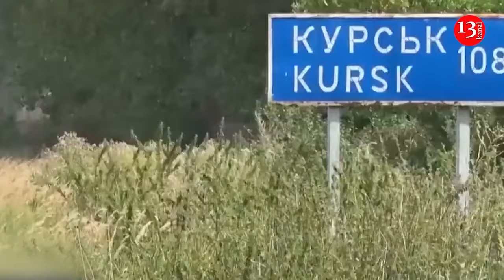Russia prepares for the 3rd stage of offensive in Kursk, but this attack can also fail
Russian occupiers are approaching the third stage of their offensive operation in the Kursk region. This was reported on air by Ukrainian defense and security sector expert Oleg Starikov on Channel 24. "The first stage was from September 10. Then the second stage took place from October 8. Now they have had a certain lull. And now they will begin the third stage. In the first stage, they occupied certain bridgeheads with their airborne troops," Starikov said.
He emphasized that at the second stage they secured these bridgeheads - Lyubimovka, Zeleny Shlyakh.
According to the expert, the Russians' tactics are to cut off Ukrainian troops in the northern bridgehead of the Kursk region in the Korenevo-Zeleny Shlyakh direction:
"And after that, if they succeed, they will go south and try to reach the state border. Therefore, I think that in the third ten days of October, active military actions will begin, and the enemy will begin to push back."
Earlier, Commander-in-Chief of the Armed Forces of Ukraine Oleksandr Syrsky stated that the situation in Kursk region remains under the control of the Defense Forces of Ukraine . According to him, the enemy failed to seize the initiative here.
Meanwhile, military expert Roman Svitan is convinced that Ukraine has managed to achieve one of the goals it pursued in the Kursk region . According to the expert, if the Russians had transferred 50,000 troops from the Kursk region to the Donbass, the occupiers "would already be standing near Pavlograd.". Some experts say that third stage of Russian attack can also fail.
The incursion launched on August 6 from northeastern Ukraine into Russia's Kursk region caught Moscow off guard and boosted the morale of Ukrainians exhausted more than two years into Russia's invasion.
Kyiv said one of the aims of the offensive -- the largest by a foreign army on Russian soil since World War II -- was to divert Moscow's forces from fighting in eastern Ukraine.
For many Ukrainian soldiers, the Kursk offensive is still a source of pride.
Sergiy, a soldier just back from Kursk, said the morale and political gains were worth the gamble.
Ukraine captured scores of Russian conscripts in the Kursk region who can help Kyiv get its own prisoners of war back.
And the Kursk operation, Sergiy said, created "a beautiful propaganda picture that Ukraine can conquer and conduct offensive operations".
That signal was important to Ukraine's exhausted population and servicemen.